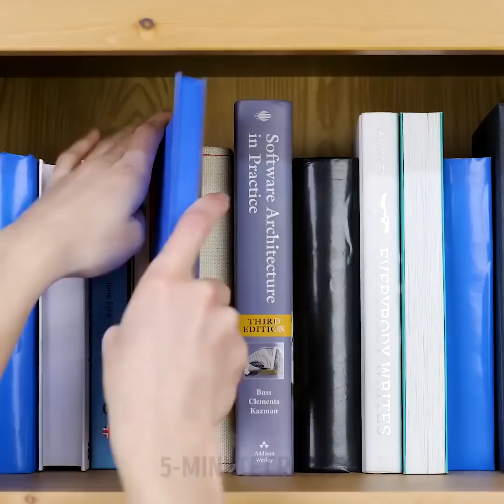20 DIY HOME FURNITURE AND DECOR IDEAS AND TUTORIALS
TIMESTAMPS:

1:00 DIY ottoman with plastic bottles
2:13 How to make a bookshelf box
2:57 DIY chair from an old jeans
3:46 DIY tufted bed headboard
5:20 How to fix broken chair leg
7:50 How to drive a nail without damaging yourself
9:40 How to seal a hole in the wall
10:42 DIY soft bath rug